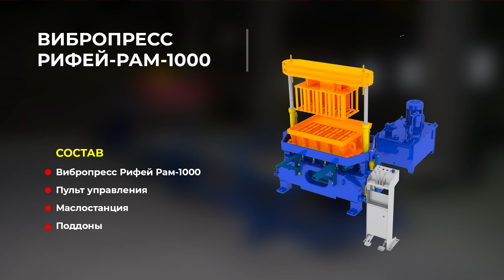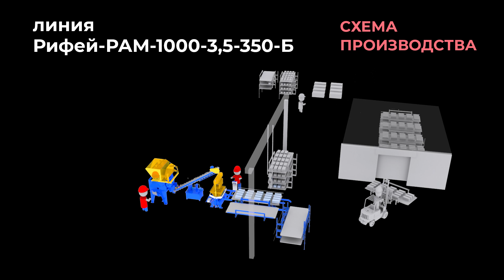Линия «Рифей-РАМ-1000-3,5-350-БП»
Мощный вибропресс «Рифей-РАМ-1000» для производства бетонных изделий (блок, плитка, кирпич).

 Особенности:
1. Бюджетный вариант профессионального оборудования;
2. Простота в эксплуатации, адаптирован к любому уровню квалификации рабочих;
3. Высокое качество продукции за счет применения «ударной вибрации»;
4. Низкие эксплуатационные расходы;
5. Широкая линейка выпускаемой продукции.